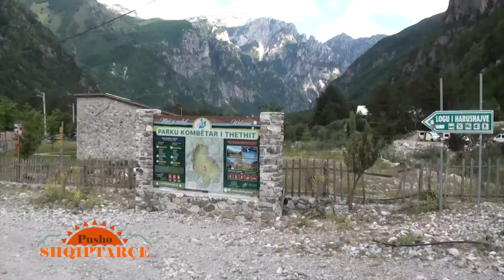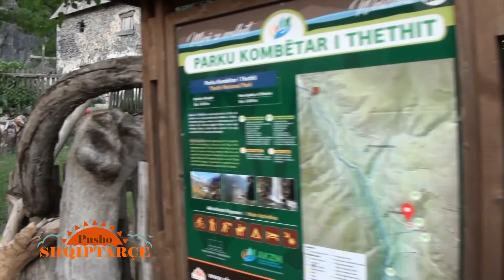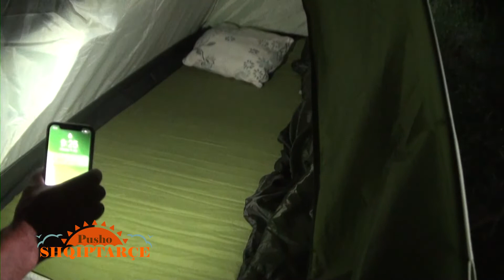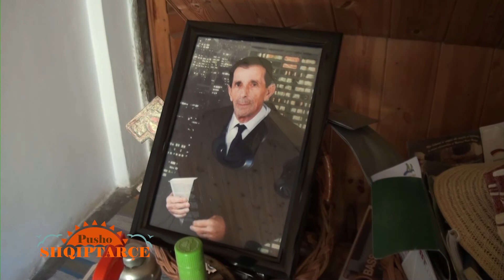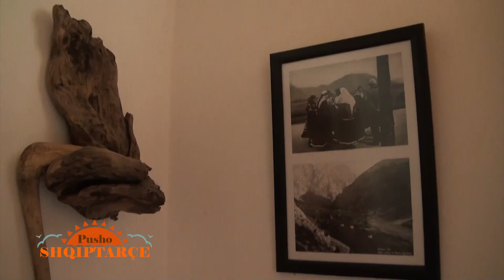EMISIONI "PUSHO SHQIPTARCE" DT 24.08.22: SHKOLLA VERORE NE THETH (TARABOSHI JUNIOR & AST ELBASANI)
Ne kete reportazh ju mund te njiheni me nje nga udhetimet e te rinjve shkodrane dhe elbasanas ne piken turistike te Thethit, bukurite natyrore qe ata vizituan si dhe ngritjen e kampingut. Eshte nje model per tu marre shembull se si mund te organizohet nje shkolle verore me femije dhe te rinje nga mosha 14-18 vjec. Ketij emisioni i paraprin nje reportazh tjeter, i cili tregon udhetimin e tyre ne Luginen e Perroit te Thate dhe Boge, ne Bashkine Malesi e Madhe.